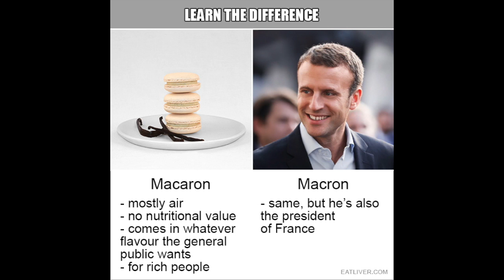How the French Protest ~ Funny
Trumpets and Trombone's and Dancing Yellow Vests VS. Riot Police and Macron in Paris.